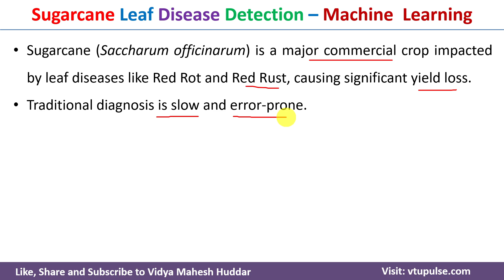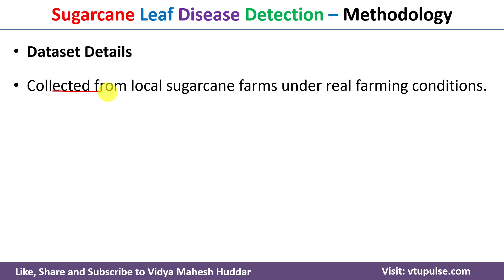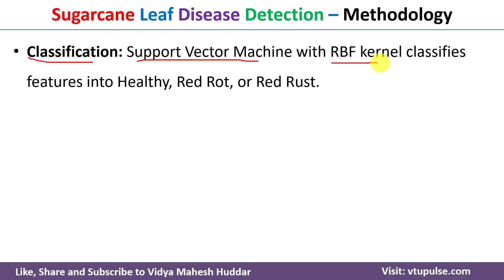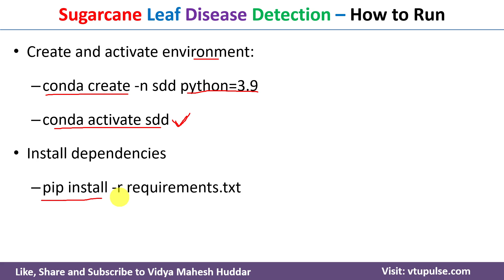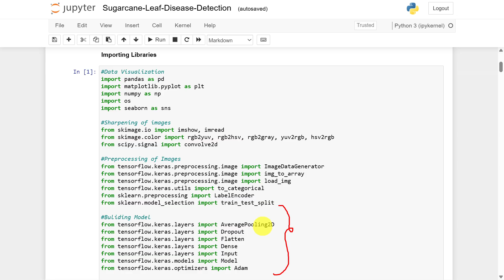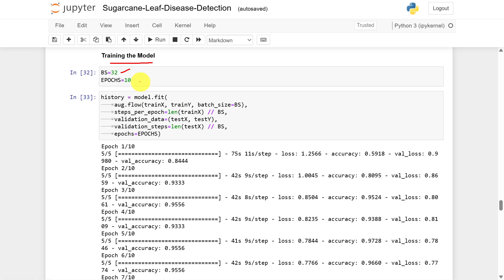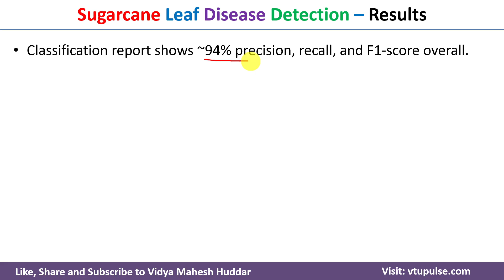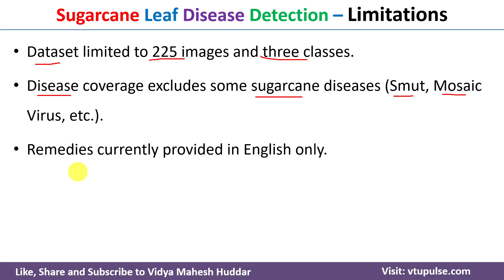AI-Driven Sugarcane Leaf Disease Detection with Flask App using Machine Learning Vidya Mahesh Huddar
AI-Driven Sugarcane Leaf Disease Detection with Flask App using Machine Learning by Vidya Mahesh Huddar

Introduction:
Sugarcane (Saccharum officinarum) is a major commercial crop impacted by leaf diseases like Red Rot and Red Rust, causing significant yield loss.
Traditional diagnosis is slow and error-prone.
This project applies AI—combining deep learning (DenseNet201) and machine learning (SVM)—to automatically detect and classify sugarcane leaf diseases from images.
It also integrates actionable remedies with purchase links via a simple web app.

Sugarcane Leaf Disease Detection – Methodology
1. Dataset collection
2. Data Augmentation
3. Preprocessing
4. Feature Extraction
5. Classification
6. Training
7. Deployment

Sugarcane Leaf Disease Detection – Results
Classification report shows ~94% precision, recall, and F1-score overall.
Healthy leaves were classified most accurately; some overlap between Red Rot and Red Rust due to symptom similarity.
Compared to baseline CNN models (78-91% accuracy), DenseNet201+SVM achieved superior generalization.
Data augmentation was key to performance on small datasets.
Web app enables real-time use by farmers, bridging diagnosis to action.

2.